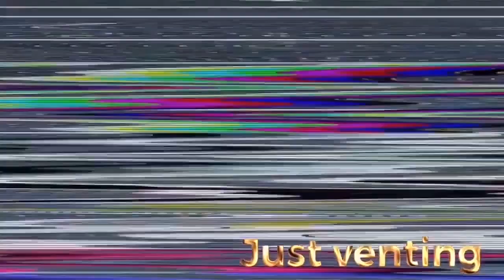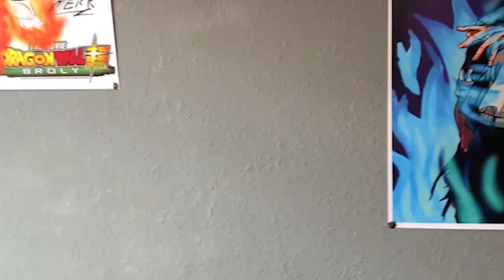Rihanna - Work Explicit ft Drake Reaction!!! Part 2